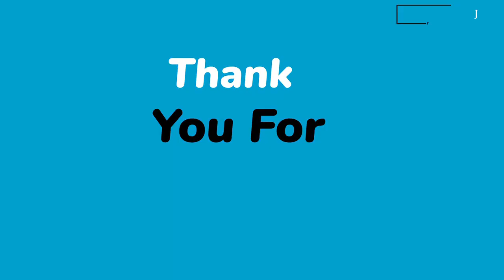Mother speaks after son’s tragic fall of PNP campaign bus#Jamaicanewsonlinetv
Mother speaks after son’s  tragic fall of PNP campaign bus|‘The Lord giveth and the Lord taketh’ - Mother speaks after son’s tragic bus fall